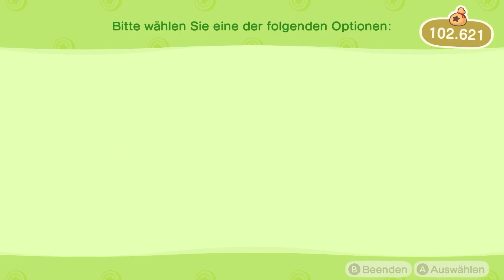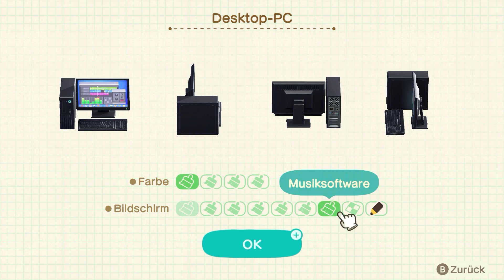EIN MYSTERYHAUS FÜR DANIEL! • 369 🏝️ Let's Play Animal Crossing: New Horizons [GERMAN/DEUTSCH]